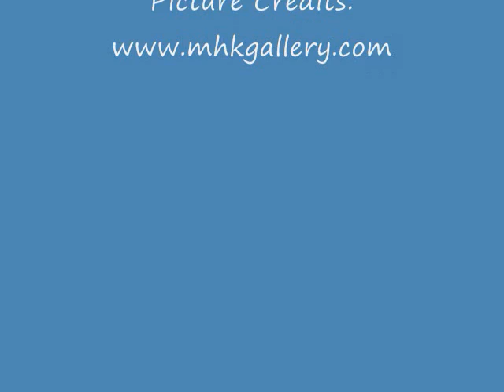Kayi Cheung 張嘉兒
TVB Kayi Cheung  張嘉兒
Miss Hong Kong 2007
Miss Chinese International 2008 1st Runner Up